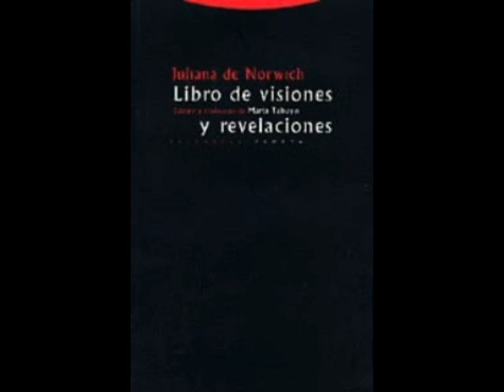Capítulo 28 1